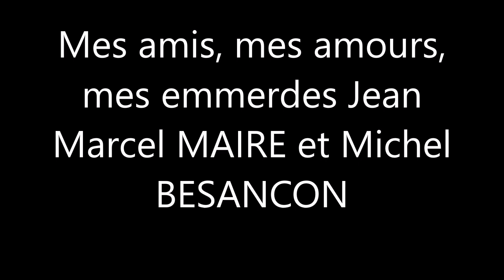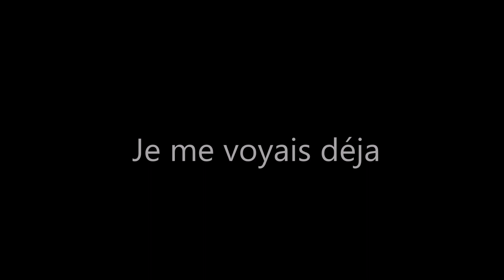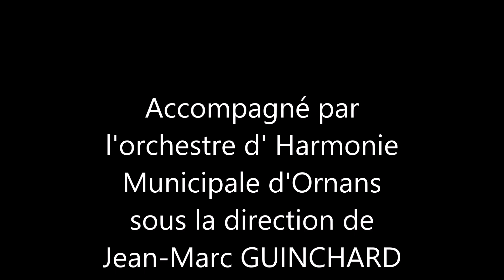Medley Charles Aznavour par Jean Marcel MAIRE et Michel BESANCON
Orchestrée par l'orchestre d'Harmonie Municipale d'Ornans sous la direction de Jean Marc GUINCHARD.

Mes amis, mes amours, mes emmerdes
For me formidable
Les comédiens
La Bohème
Je me voyais déja